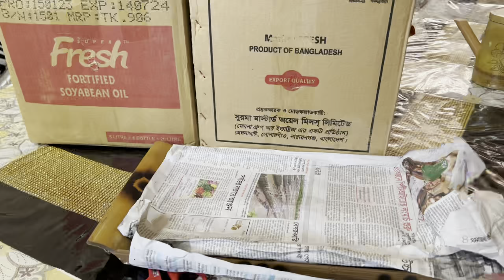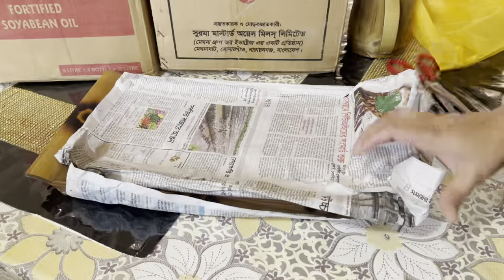যত কষ্টই হোক জীবন থেমে থাকে না। মেয়ের জন্মদিন খুব সিম্পলভাবে সেলিব্রেট করলাম।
আসসালামুয়ালাইকুম আপু ও ভাইয়ারা সবাই কেমন আছেন আশা করছি সবাই খুব ভালো আছেন তো চলে আসলাম আর একটি নতুন ভিডিও আপলোড করার জন্য আশা করছি আপনাদের ভালো লাগবে ভাল লাগলে প্লিজ একটি লাইক দিয়ে আমার ছোট্ট চ্যানেলটি সাবস্ক্রাইব করতে পারেন আর ফ্রেন্ডস এবং ফ্যামিলির সাথে শেয়ার করতে পারেন আর আমার একটি ছোট্ট ফেসবুক পেজ আছে আপনারা চাইলে আমার পেজটি ভিজিট করে আসতে পারেন যদি আমার ভিডিও গুলো আপনাদের ভালো লাগে তাহলে আমার পেজটি ফলো করতে পারেন একটি লাইক দিয়ে লিংক আমি দিয়ে দিচ্ছি ধন্যবাদ।

It's  free🤪